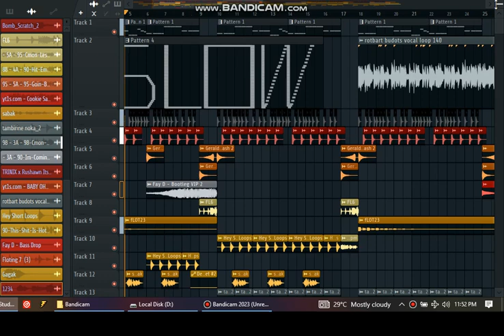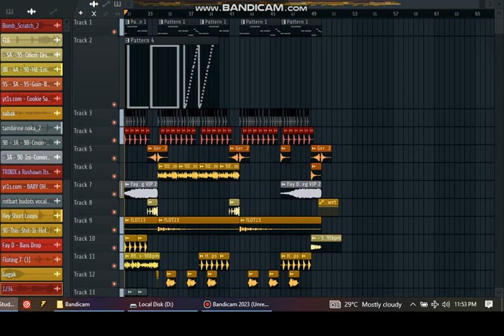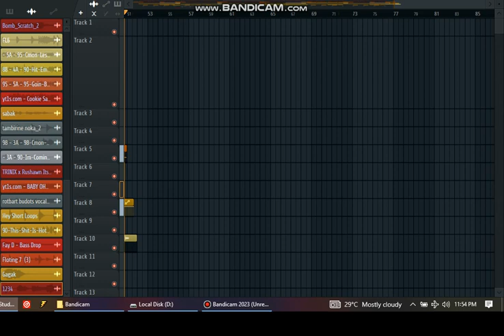SUMAYAW | SLOW REMIX